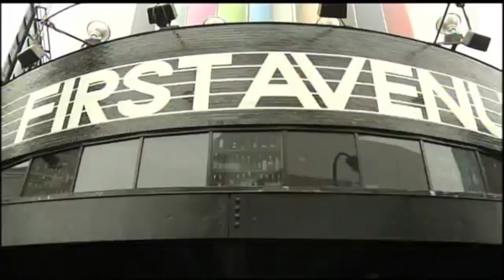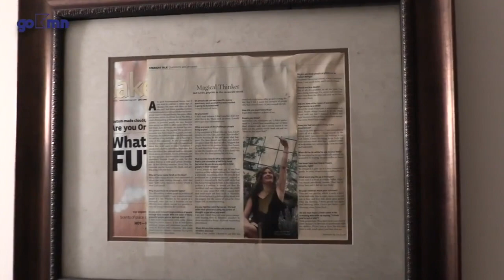Jodi Livon The Happy Medium®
Jodi Livon is a popular media personality and has been expertly showcasing the intuitive process for decades. She's read dogs, cows, cats, birds, goats, spirits, hotels, businesses, people and more. Watch this, her latest Sizzle Reel and see how her work illuminates darkness and intensifies light!